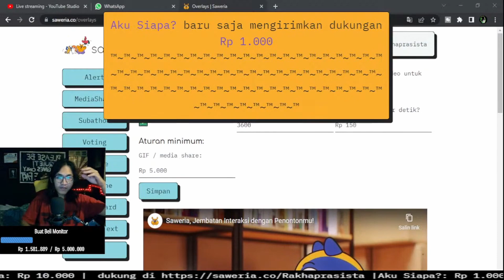KEROYOKAN KALIAN YA!!! - Rakhaprasista Funny Moment #7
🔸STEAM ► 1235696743